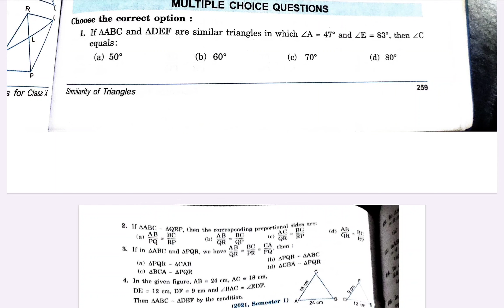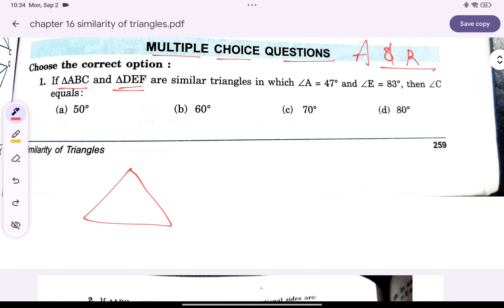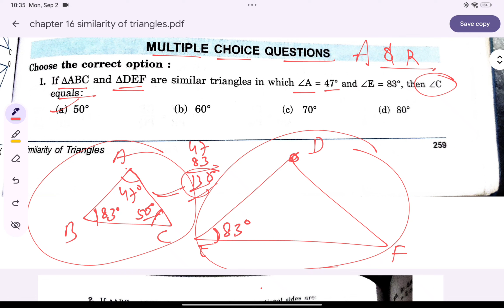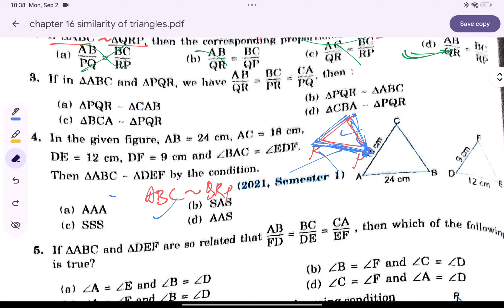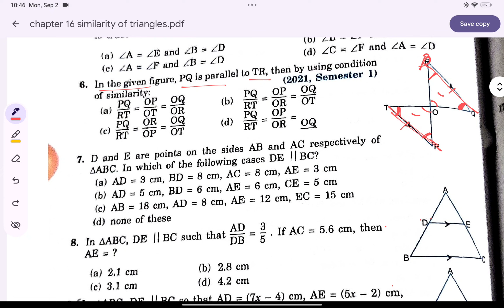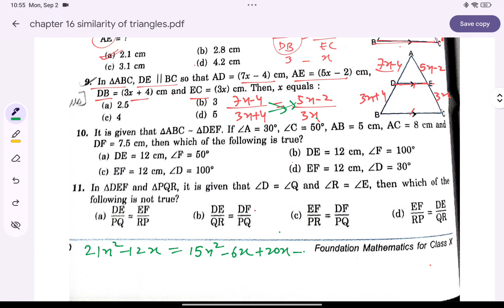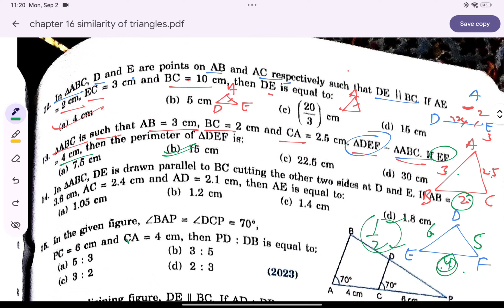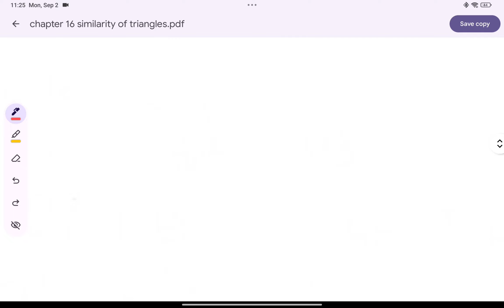grade 10 mathematics similarity of triangle MCQ part 1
Our AIM  is to  Make CONCEPT Easier . We cover science subjects such as Physics, Chemistry, Mathematics and Biology.